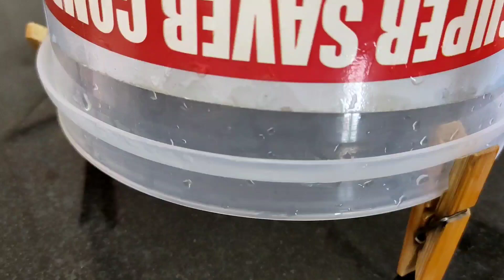వంటింట్లో ఉపయోగపడే కొన్ని వంటింటి చిట్కాలు .... ||Amazing Useful Kitchen Tips & Tricks in Telugu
వంటింట్లో ఉపయోగపడే కొన్ని వంటింటి చిట్కాలు || Useful Kitchen Tips & Tricks in Telugu